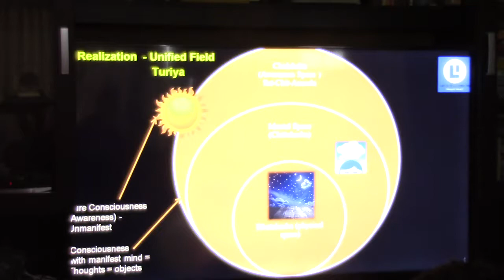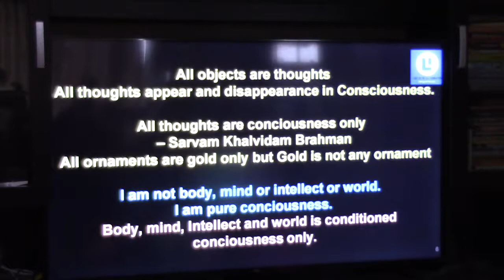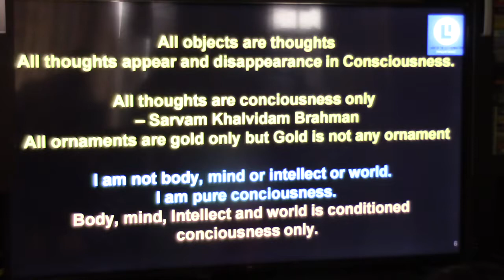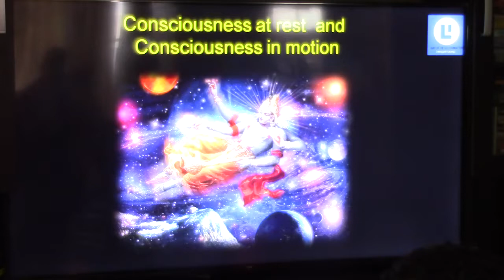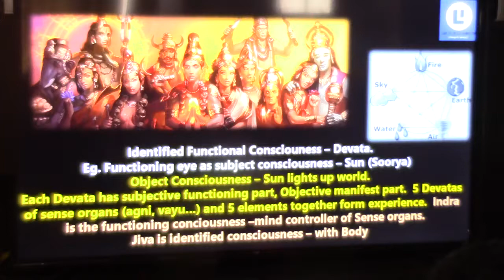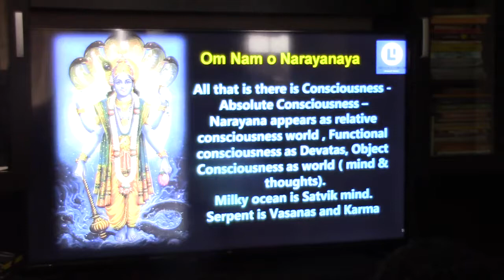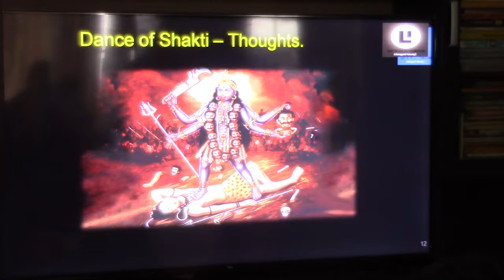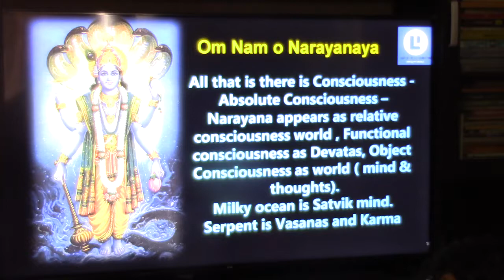Atmadarshana Classes (Nachiketa)_Talk40(Subject & Object relationship)_13Aug2018